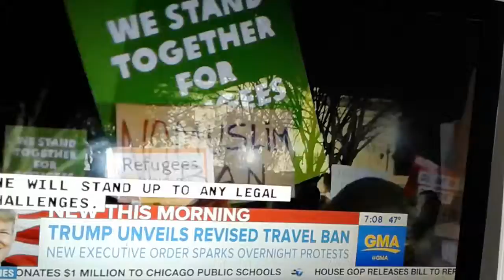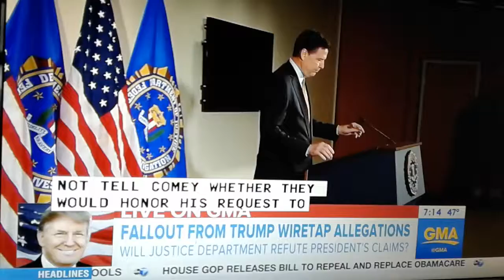New travel ban